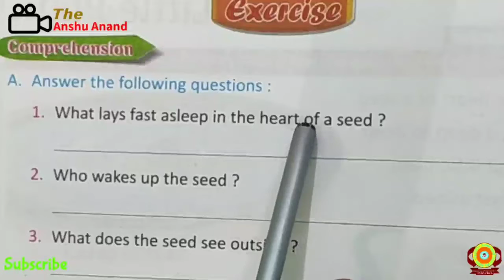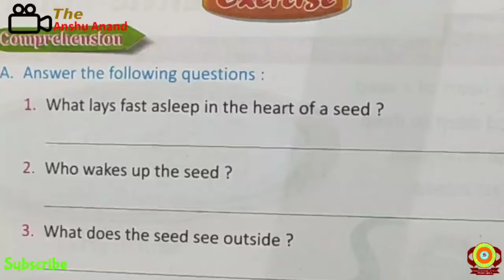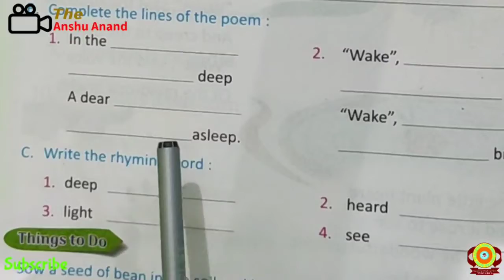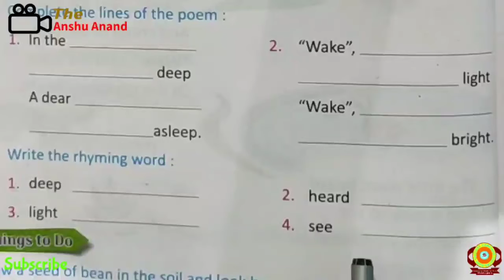English Class - 1 Chapter - 1 Question & Answer Deepak Sir Sure Success Global School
English
Class - 1
Chapter - 1
Question & Answer
Deepak Sir